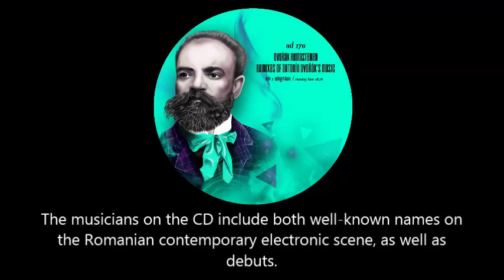Dvořák Remastered - CD1 #13 - Tremour - Serenade for Strings in E major, Op. 22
Tremour - Serenade for Strings in E major, Op. 22 - II. Tempo di Valse (Remix)